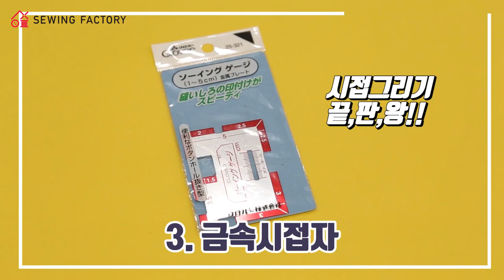[BCCMALL] 소잉팩토리 신박한 소잉꿀템4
소잉팩토리 신박한 소잉꿀템4

★구매처
▷미스터보빈